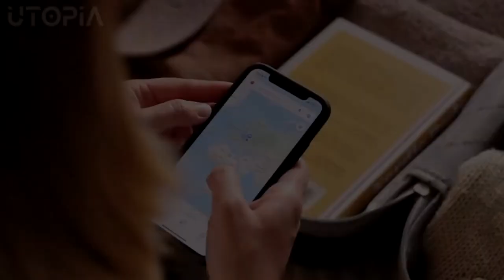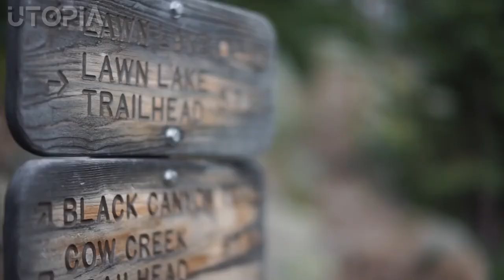Adventure Music - Ambience, Stress Relief, Relaxation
◉ After a long day of adventures, he fell into a deep, comfortable sleep. Stick around and you can catch a glimpse of your dreams! Sleep well! ◉

🎶 ---Song by--- ►